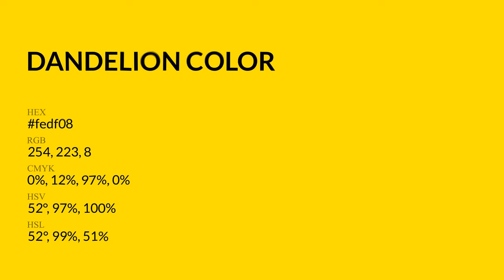Dandelion color fedf08 hex Cool Yellow color fedf08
What color is Dandelion ? fedf08 hex, Cool Yellow color fedf08

Hex fedf08 Color Code is also known as Dandelion color

Hex fedf08 Color code in RGB color code model is created after adding 99.61% red color, 87.45% green color and 3.14% blue color.
Hex fedf08 Color code in CMYK color (process color) code model is generated after subtraction of 0% cyan, 12% magenta, 97% yellow, 0% black.